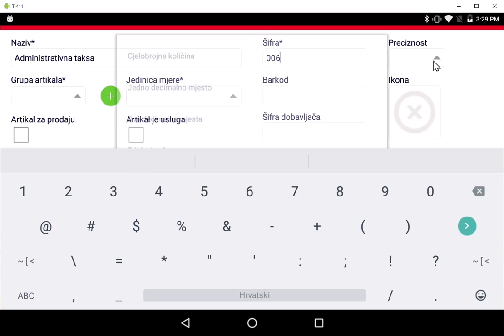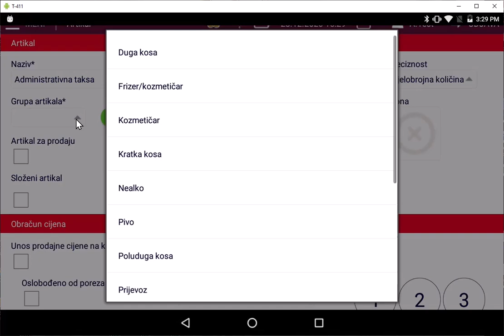m:fiskal – Fiskalne kase/artikli/kategorija „artikal je oslobođen od poreza“